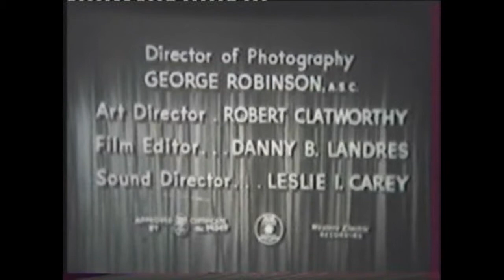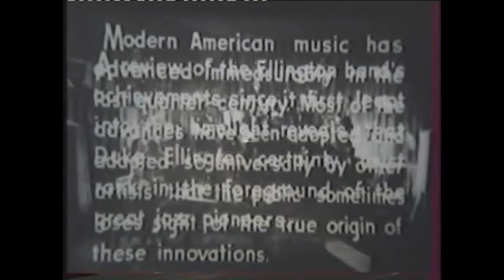Salute to Duke Ellington (1950)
Universal Picture Company's "Salute To Duke Ellington". March 6, 1950
Produced and directed by Will Cowan

0:09 Things Ain't What They Used To Be
2:21 Hello Little Boy
4:39 History Of Jazz
8:23 She Wouldn't Be Moved
11:05 Violet Blue
13:32 Take The "A" Train